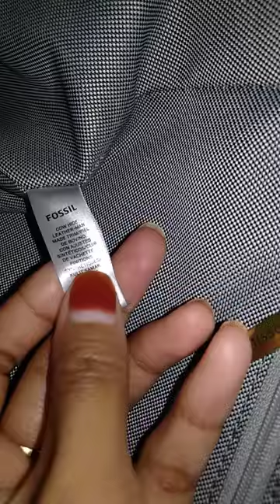Review FOSSIL AMELIA CONVERTIBLE BACKPACK Henna/ Bahasa Indonesia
Hai teman-teman kali ini saya mau mencoba sedikit review Fossil Amelia Convertible Backpack warna Henna. Semoga bermanfaat yaa ^^ Terimakasih

Mhn maaf ya jika kualitas videonya kurang bagus. Pertama kali mencoba belajar merekam dan mereview. Semoga berkenan yaaa

rahmirahmarahmirahma

Yang perlu tas Fossil boleh kunjungi IG saya yaa ^.^